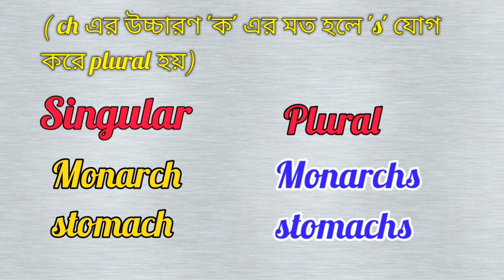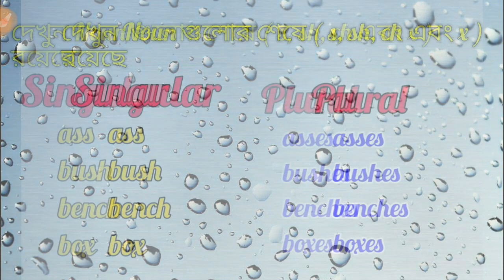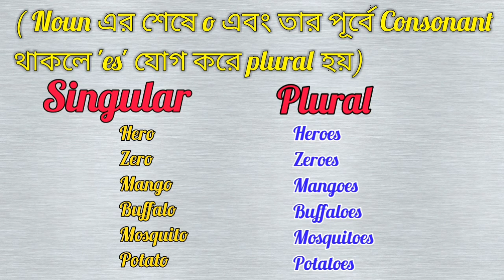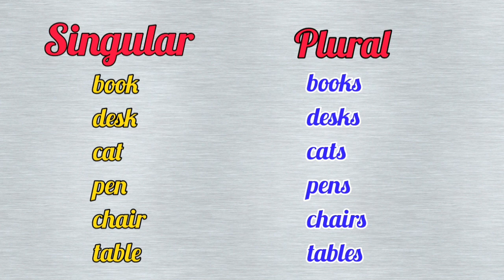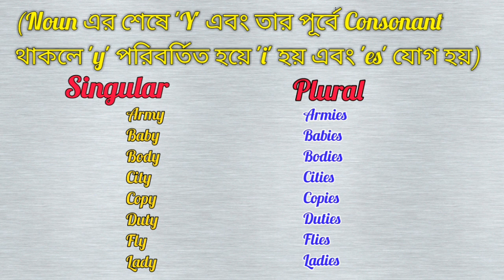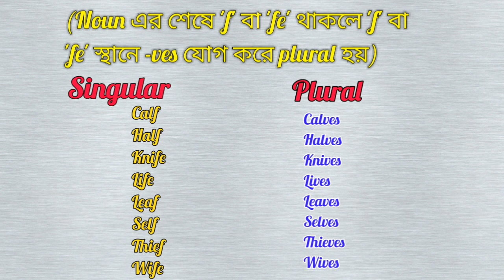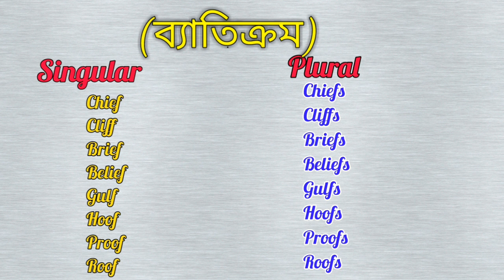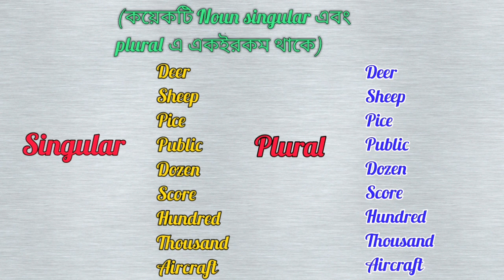এই tropic টা সমস্ত পরীক্ষার জন্য গুরুত্বপূর্ণ।। মনোযোগ দিয়ে একবার দেখলে সারাজীবন মনে থাকবে।।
নিবন্ধন, নিবন্ধন পরীক্ষা, নিবন্ধন পরীক্ষার প্রস্তুতি, নিবন্ধন লিখিত পরীক্ষার প্রস্তুতি ইংরেজি, নিবন্ধন আবেদন, নিবন্ধন পরীক্ষার প্রস্তুতি বাংলা, আদমশুমারি ২০২০, আদমশুমারি প্রশ্ন, আদমশুমারি কাকে বলে, আদমশুমারি কি, adom sumari, adomsumari 2020, adomsumari kake bole, adomsumari circular, adimsumari information, nibondhon exam preparation, nibondhon circular 2020, nibondhon by bangopathsha